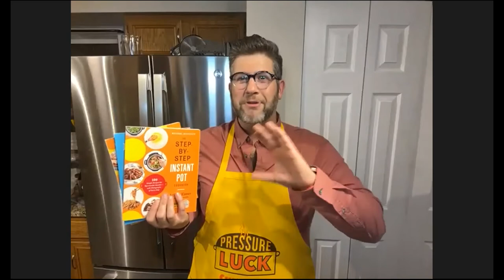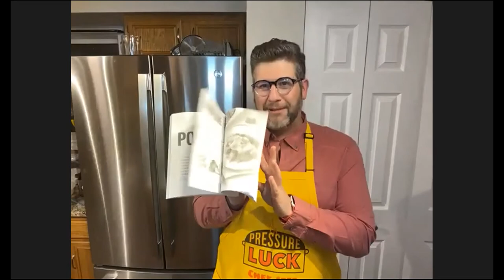Pressure Luck Cooking with Jeffrey Eisner